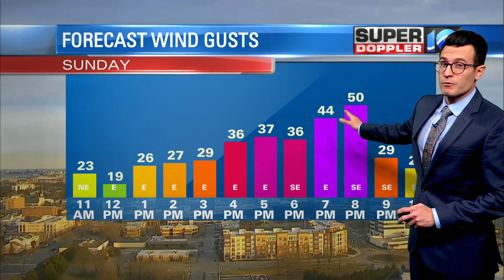WAVY Weather Morning Update | Jan. 15, 2022